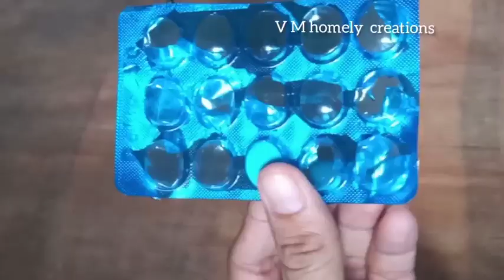Simple Bottle Art with medicine wrapper || Best out of waste || DIY crafts.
We make simple bottle art with waste materials. best out of waste. a simple bottle art with medicine wrapper. it is so easy method that you can try this at home.